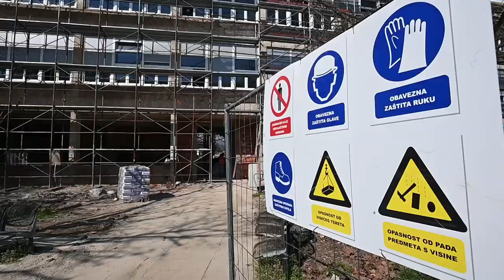Radovi na obnovi Agronomskog fakulteta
Ministar Branko Bačić obišao je radove na obnovi zgrade Agronomskog fakulteta sa dekanom Ivicom Kisićem.